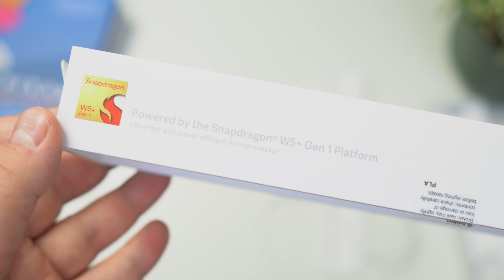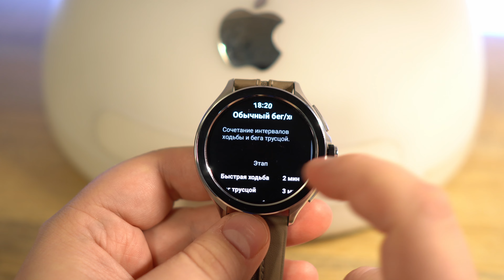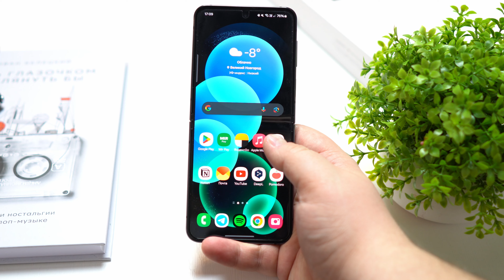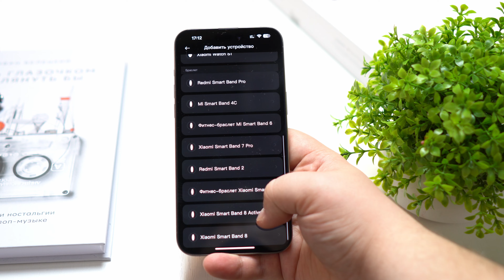Опыт использования Xiaomi Watch 2 Pro на Wear OS — Pixel Watch из Китая!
Xiaomi выпустила свои первые умные часы на Wear OS — Xiaomi Watch 2 Pro. Я проходил с ними три недели, чтобы понять, действительно ли они могут конкурировать с Galaxy Watch и Pixel Watch, которые являются одними из самых популярных часов на операционной системе от Google. Стоит покупать Xiaomi Watch 2 Pro или нет? Ответ смотрите в новом видео!

Как установить циферблаты от Pixel Watch на любые часы с Wear OS (инструкция появится в канале чуть позже)